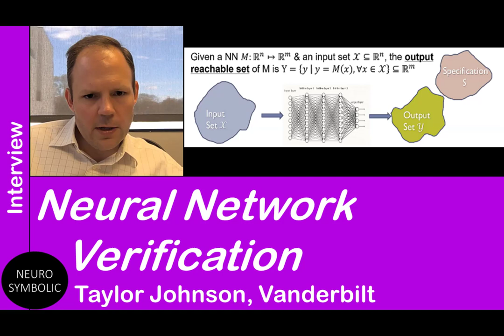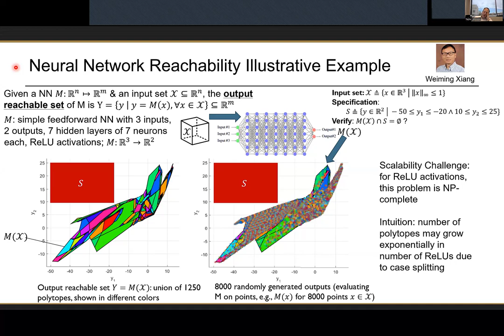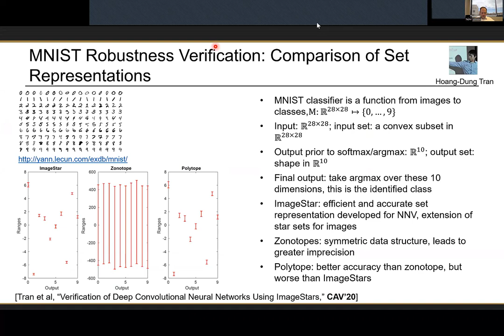Neural Network Verification: an Interview with Taylor Johnson, Vanderbilt Computer Science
How do we verify the output of a neural network?  Taylor Johnson is an Associate Professor of Computer Science at Vanderbilt University and discusses this line of work.

00:00 Introduction
05:06 What is verification
08:30 Challenges of neural network verification
14:43 Verification techniques to measure neural network robustness
29:15 Application to security
33:11 Neurosymbolic AI and verification
37:00 Taylor's advice on the future of the field